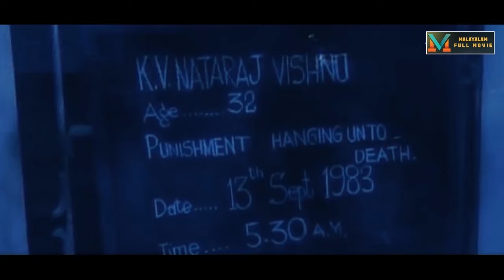"നിങ്ങൾ 3 പേരും ജയിൽ ചാടാൻ പോവുന്നു"| Mammootty | Suresh Gopi | New Delhi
New Delhi is a 1987 Malayalam language neo-noir action thriller film written by Dennis Joseph and directed by Joshiy and produced by Joy Thomas. It stars Mammootty, Suresh Gopi, Thiagarajan, Sumalatha, Urvashi, Siddique, Vijayaraghavan, Mohan Jose, Devan, and Jagannatha Varma.[1]

The film was remade and released in Telugu as Anthima Theerpu, which was directed by Joshiy himself. Joshiy also directed the Hindi and Kannada versions titled New Delhi. Lead roles were played by Jeetendra in its Hindi version and Ambareesh in the Kannada version, respectively, Gopi made his debuts in the Telugu, Kannada and Hindi film Industries through the remakes in those languages but he played different roles. The story is loosely based on the novel The Almighty by Irving Wallace.[2]

Thiagarajan, who played the role of Salem Vishnu in New Delhi, later produced and directed a Tamil film titled Salem Vishnu which showcased the prequel story of his character. The film rose Mammootty to Mega Star status after consecutive failures in the early 80s.[3][4] The film was a critical and commercial success and the highest-grossing Malayalam film at that time. It earned cult status and is considered one of the best films ever made in India.

G. Krishnamoorthy aka G.K., is a cartoonist and investigative journalist working in New Delhi, along with his sister, Uma, who is also a journalist. G.K. falls in love with a dancer named Maria Fernandes. Meanwhile, C. R. Panikkar and Shankar are two political bigwigs, who book a show with Maria on Republic Day's eve and brutally assault her in a hotel room. G.K. attempts to report the incident in the newspaper, but the effort is foiled by his chief editor, who notifies C.R. Panikkar and Shankar. After being arrested on fake charges, G.K. is brought to trial to face many false witnesses including Fernandes, her father, who claims nobody harmed his daughter.

G.K. is deemed mentally unfit and sentenced to 1 year in a mental asylum, as well as 5 years in prison. G.K. is mercilessly tortured, subjected to electric shock, and beaten up to the point where his right limb become useless, under Shankar's orders to make sure this man will never write or walk properly again. G.K. meets Ananthan, Siddiq and Appu, whom he acquainted at the jail, and were once selected to be set free from prison on Republic day, but was denied the chance by Shankar. Nataraj Vishnu is a murderer who was sentenced to death by the court. G.K., who already has a plan of vengeance, meets Vishnu and offers to help him break out of prison.

After completing the 5-year period, G.K. is free. Maria is ready with a new newspaper The New Delhi Diary which she dedicates to G.K, and arranged help for Vishnu, Ananthan, Siddiq, and Appu to break out of prison. G.K. delays the issuing of his newspaper even though the newspaper had all the facilities and trained journalists, including Uma and her fiancée Suresh. G.K. wants his newspaper to release only after getting sensational news, and also informs that he has appointed a reporter named Viswanath who will provide available sensational news to him. When the team breaks out of jail, they head towards the residence of former judge and newly appointed ambassador to USA, Mr. Aggarwal who had sentenced G.K. to prison, and kill him according to G.K.'s instructions.

The newspaper is released immediately and has a grand reception by the people since this sensational news. The New Delhi Diary soon becomes the leading newspaper in India. Uma and Suresh have doubts about the news being published in their newspaper so early by the "unknown" reporter Viswanath. G.K. instructs the four to kill C. R. Panikkar, who is electrocuted and killed, the torturing method G.K. faced in the mental asylum. The killing is witnessed by Suresh and team notices it. G.K. instructs the team to kill Suresh, who has some evidences and photos about this. G.K., who later discovers Uma's relationship with Suresh, tries to rescue him, but to no avail.

Siddiq is killed while Appu is captured by the cops. The last prey of G.K.'s series of killings was Shankar, who is a Central minister. As usual, G.K. instructs Ananthan and Vishnu to kill Shankar, and publishes a news about Minister Shankar's murder, but the team could not cross the tight security to kill him. They were both killed in an encounter with police. G.K., who was all set to release his next day's newspaper, is arrested by the police for conspiring to attack Shankar. Shankar comes to the office of G.K. to harass him. Soon, Maria shoots Shankar with the pistol as vengeance. The cops try to lock her, but she kills him anyway. Thus, Maria and G.K. are arrested by the cops.